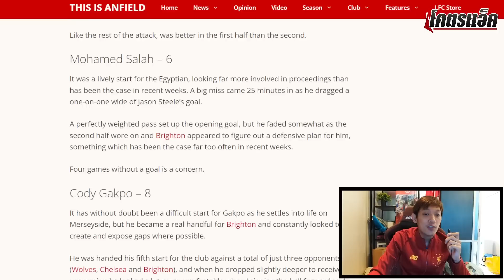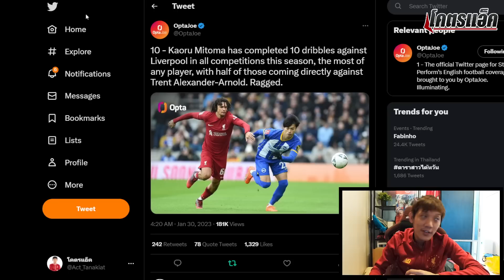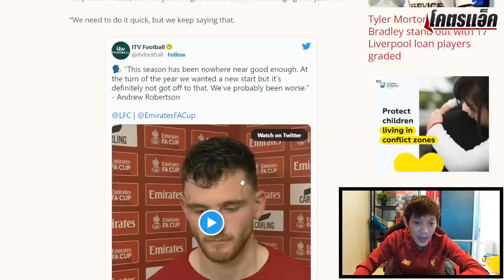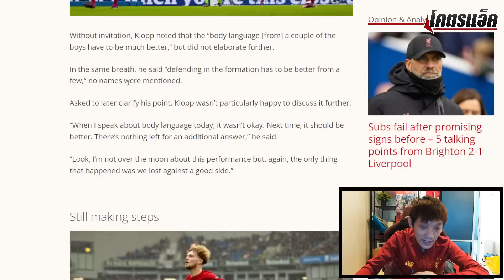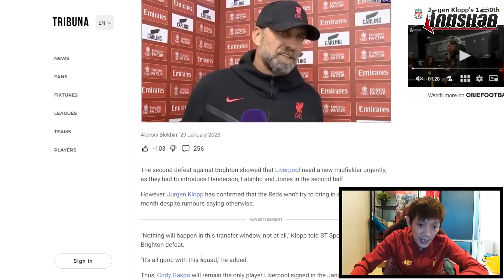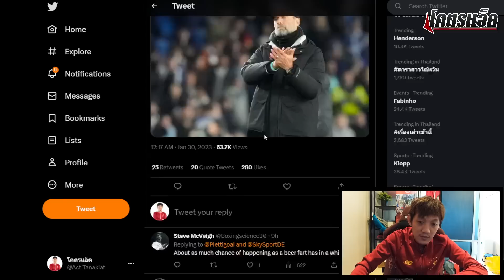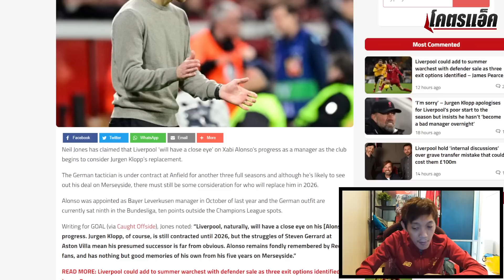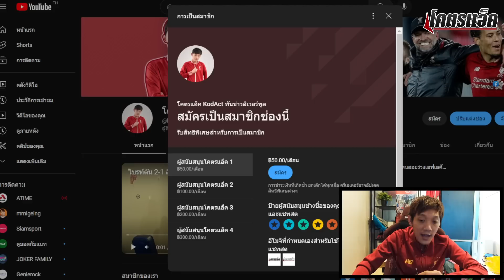รวมหลังเกมหงส์แพ้ไบรท์ตันร่วงเอฟเอ/จับตาอลอนโซ่ตัวแทนคล็อปป์ ข่าวลิเวอร์พูล 30/1/66